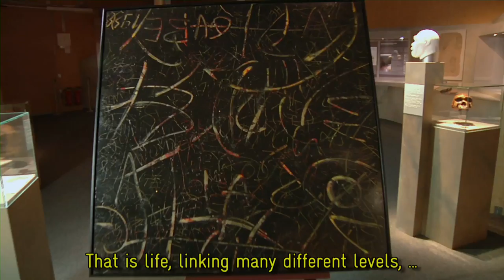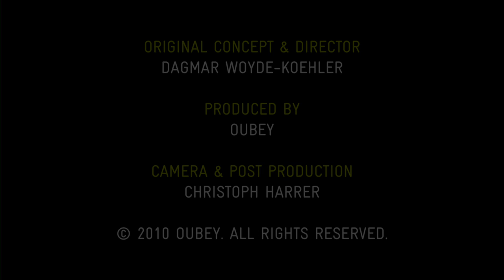OUBEY - Encounter 6 - Prof. Schrenk (English)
Prof. Dr. Friedemann Schrenk discovers the history of human mankind displayed on different levels, the transmission of information, from one individual to the other, from generation to generation, diversity and symbol of connectedness with generations and ancestors. The palaeonthropologist is head of the department of paleoanthropology at the Senckenberg Research Institute and Natural History Museum in Frankfurt am Main where the encounter with one of OUBEY's pictures took place, as well as Professor at the University of Frankfurt.

OUBEY Encounter 6: Prof. Dr. Friedemann Schrenk
Profession: Palaeonthropologist
Location: Frankfurt, Germany
Date: July 9, 2010
Painting:
Untitled, 1988
Mixed Colors on Laminated Hardboard, 90 x 90 cm